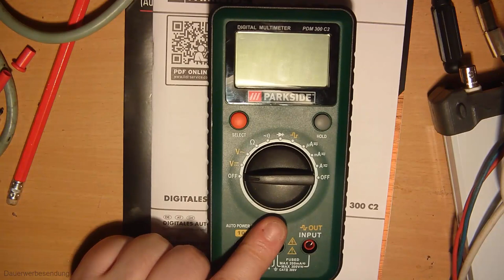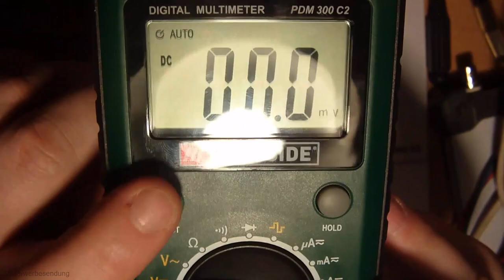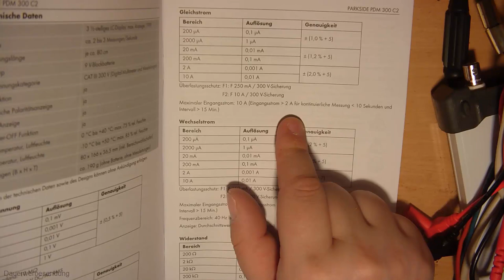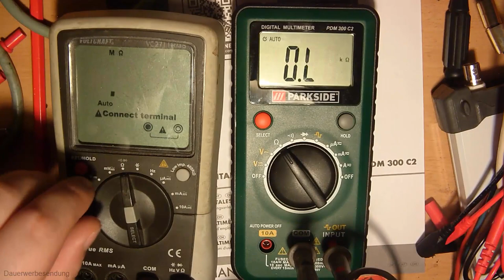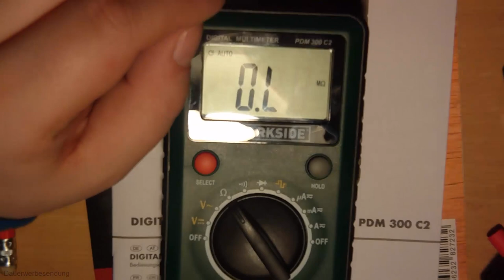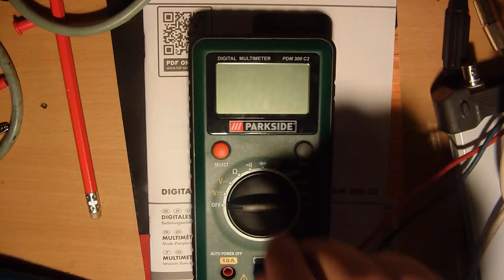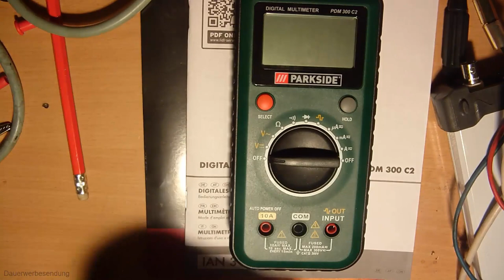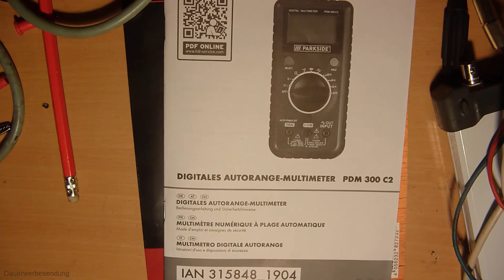Parkside Multimeter PDM300 C2, vom Lidl für 13 Geld